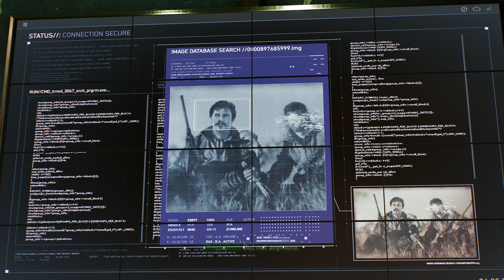Marvel's Spider-Man 2 Final Unidentified Target Mission (SPOILERS)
My gameplay, support with a sub :D